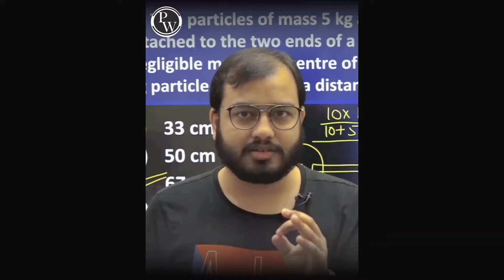जान फूक दो, अगर "Selection" चाहिए तो!🔥 |Alakh Pandey Sir Motivation|JEE/NEET Motivation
Video credit:-competionwallah